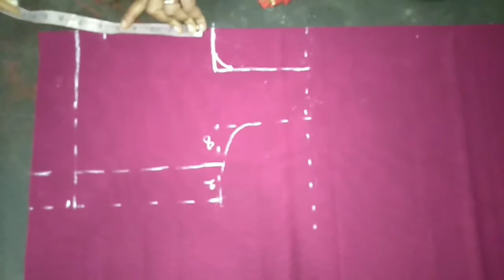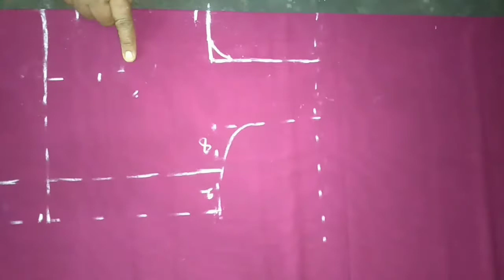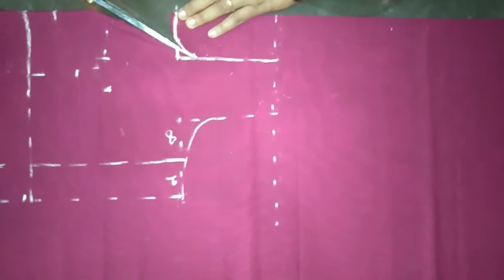#1 Blouse Cutting | நார்மல் ப்ளௌஸ் கட்டிங் | Easy Blouse cutting and stitching....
This video about normal blouse cutting and the continued to next video as stitching the same cutting.
Try this and comment your suggestions...🤗